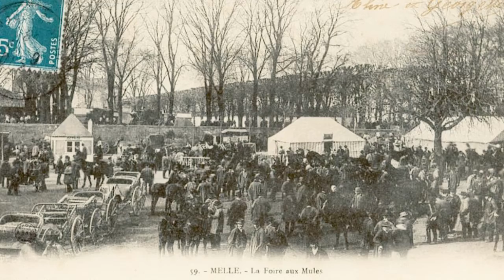La Foire aux Mules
Aujourd'hui à Melle :
Le 25 avril : Foire de Printemps
Mi juin : concours Mulassier mais jadis... ?
➡Vous ne parlez pas poitevin : lien traduction

Ah ! La foire du 25 d'avril ! Quelle foire !...

Pépé disait qu'elle avait quelque chose de plus que les autres... La foire de la jeunesse, disait-il, avec ses yeux qui s'illuminaient en regardant mémé. Eh bien oui, c'est lors d'une de ces foires qu'ils avaient commencé à se fréquenter !
Les foires de Melle étaient réputées depuis bien longtemps, deux siècles environ, rien que pour les mules !
Pire qu'une fourmilière, que des hommes : des Auvergnats, des Italiens, des Espagnols... qui venaient pour les acheter à prix d'or, les mules de Melle !
C'est que mules de chez nous avaient tout pour elles : moins besoin de nourriture et d'eau que les ânes, tout aussi résistantes et puis... beaucoup plus belles !
Voilà ce que disait Pépé pendant les repas de moissons : « Vous voyez Mélina (Mélina, c'est ma grand-mère), elle ressemble beaucoup à notre mule : elle picore, jamais une goutte de vin, toujours à l'ouvrage et puis, elle est beaucoup plus attirante que le bougre d'âne que je suis ! ».